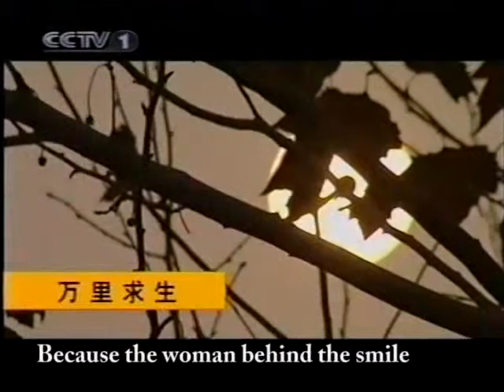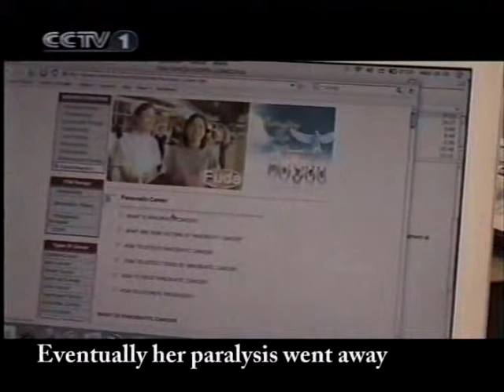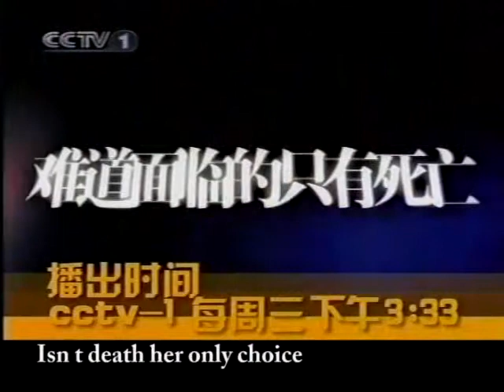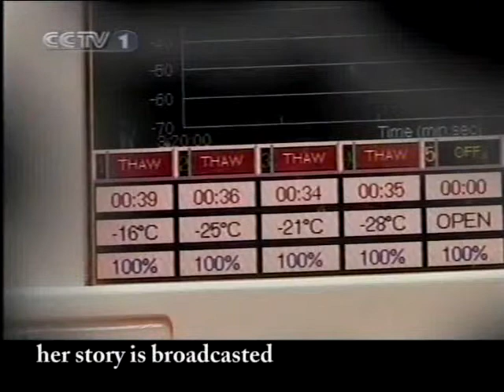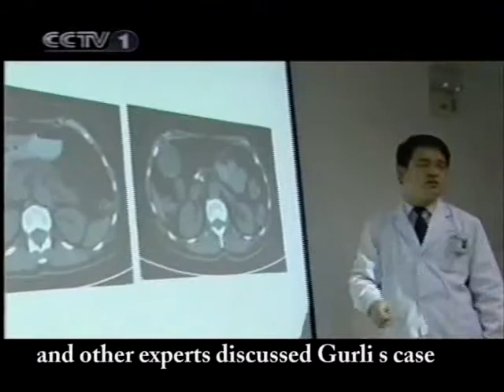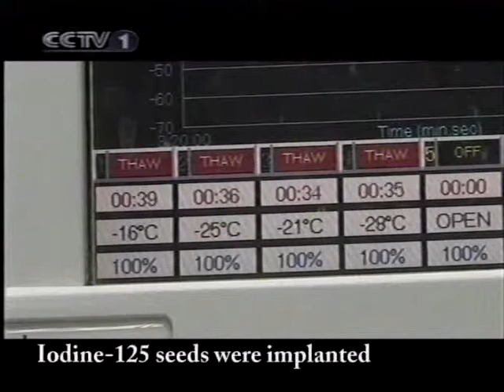Pancreatic cancer survivor‘s experience at FUDA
In 2007, Gurli was diagnosed with pancreatic cancer with liver metastases. Chemotherapy produced no effect. In early 2008, she came to FUDA to undergo CT-guided percutaneous cryoablation and I125 seeds implantation treatment. After treatments, tumor was nowhere to be found. Then she receives combined immunotherapy with DC-CIK as the main treatment regularly. As of today, the patient has survived 9 years with no tumor recurrence.